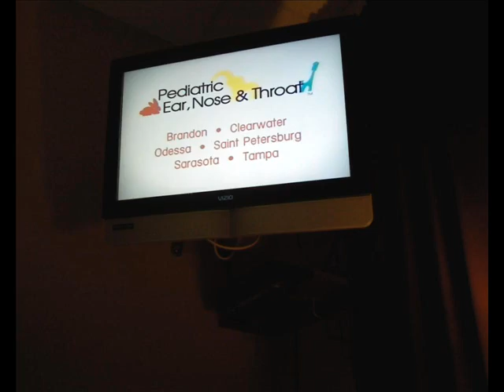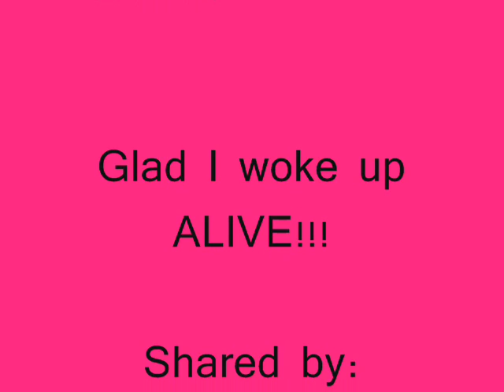I slept at the Sleep Center!!! Woke up ALIVE!!!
I was being observed by the sciencists and a group of soldiers examinated how strong I was. so my story just began...